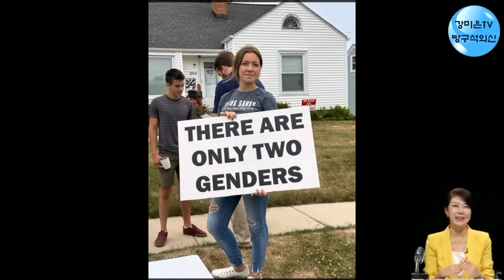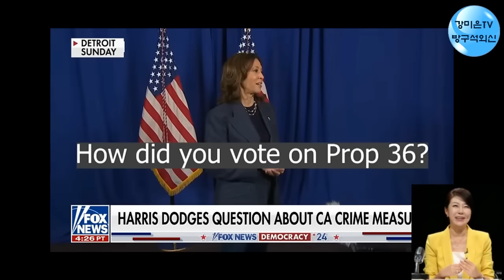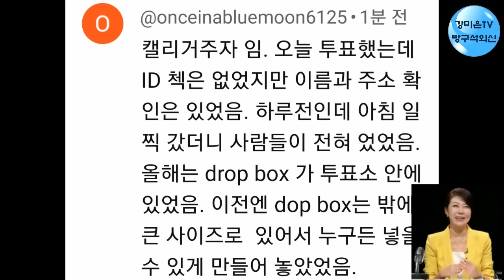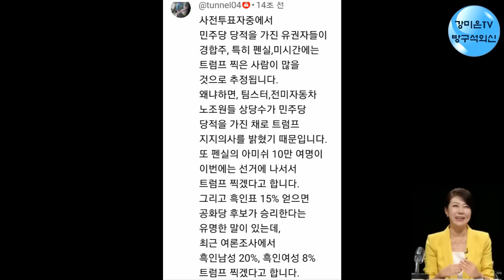범죄 소굴 캘리포니아. 해리스가 만들고 트럼프가 청소한다 [강미은TV 방구석외신]